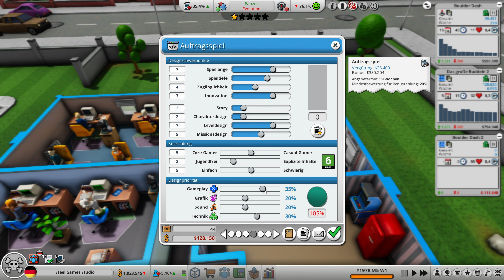Mad Games Tycoon 2 - EA - Alles Grün - Let's Play 4 - S3 - [de/ger]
Mad Games Tycoon 2 - Gute Spiele brauchen einen Nachfolger
Hallo,
das ist ein Let's Play des Spieles Mad Games Tycoon 2 von Eggcode gespielt von Masterschroeder auf Steel Games Studio.

Spielinfos:
TITEL: Mad Games Tycoon 2
GENRE: Gelegenheitsspiele, Indie, Simulation, Strategie, Early Access
ENTWICKLER: Eggcode
PUBLISHER: Eggcode
FRANCHISE: Mad Games Tycoon
VERÖFFENTLICHUNG: 21. Jan. 2021
VERÖFFENTLICHUNGSDATUM FÜR EARLY ACCESS: 21. Jan. 2021

Gründe dein eigenes Spieleentwickler-Studio im Jahr 1976. Baue deine eigenen Büros, Produktionsstätten und Serverräume. Entwickle die Spiele deiner Träume und produziere die nächste Next-Gen-Konsole. Steige von einer kleinen Garagen-Firma zu einem riesigen Konzern auf.